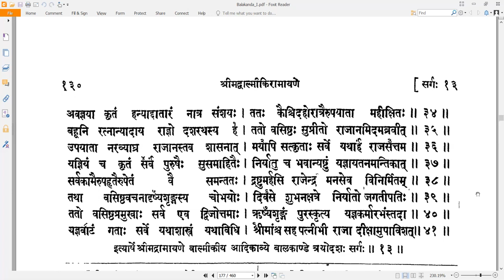13 Valmiki RamayaNam - वाल्मीकि रामायणम् - Balakandam बालकाण्डम् Sarga 13 सर्गः १३